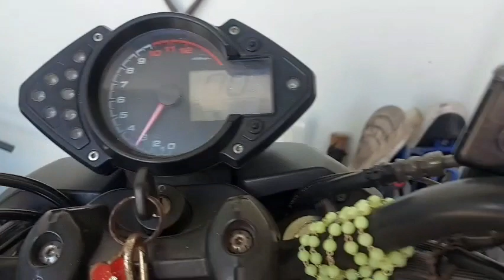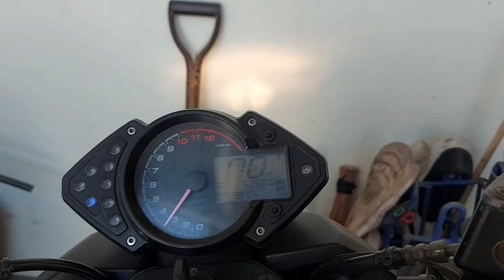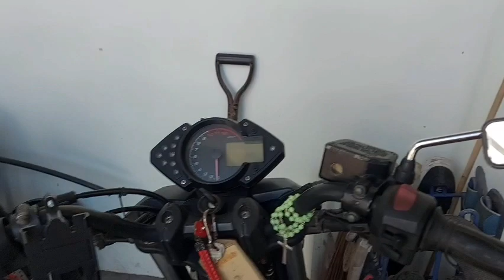Ayusin naten ILaw ne Puti